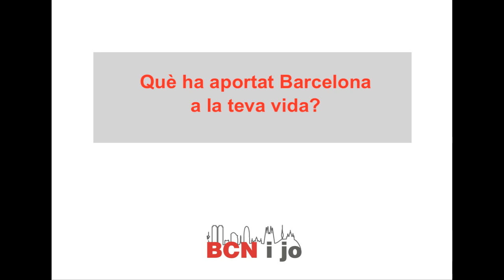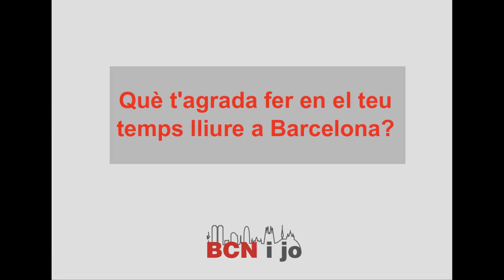Entrevista Carmen Juares projecte "BCN i jo" 1